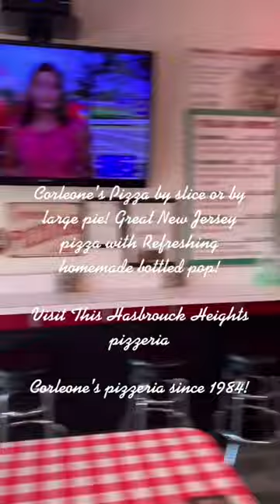New Jersey pizza ! Hasbrouck Heights nj corleones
Canvas Stretching

Poster Framing

Art Framing

Poster Printing

Photo Frame

Canvas Framing

Jersey Framing

JERSEY FRAMES